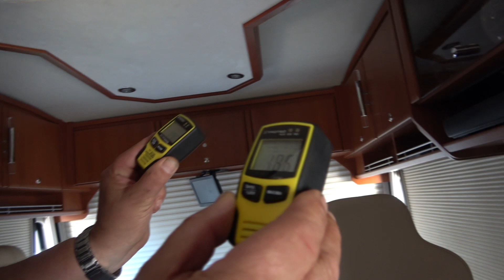WCS Goch: Hilfe! Antarktis zum mitnehmen!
Eisig kalt wie immer. Wie das geht? Götz zeigt es euch...